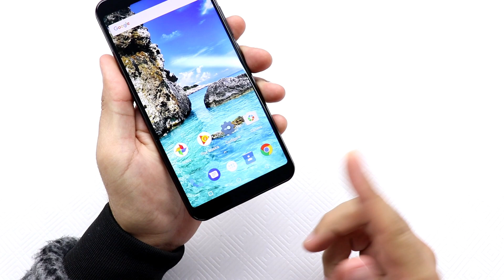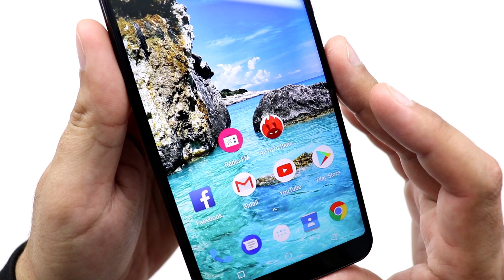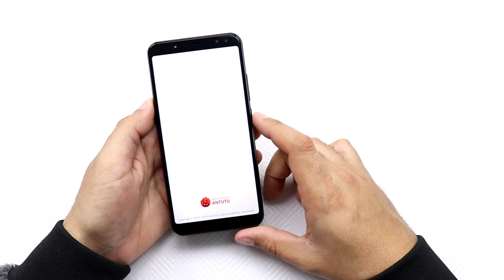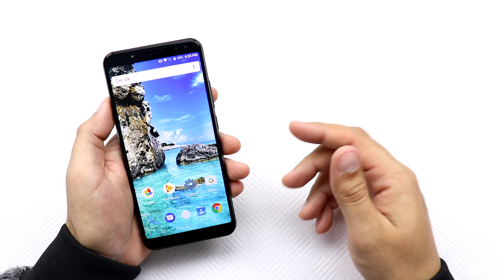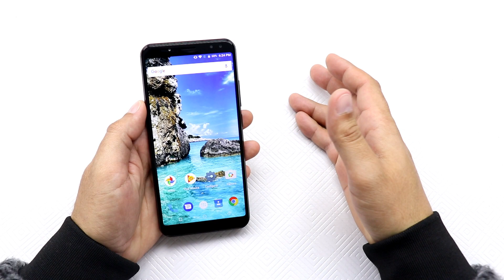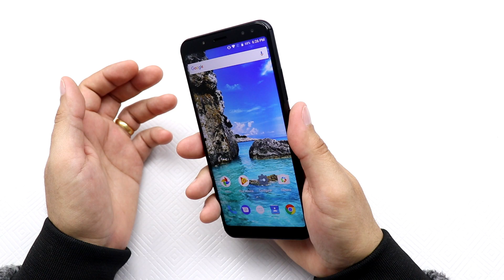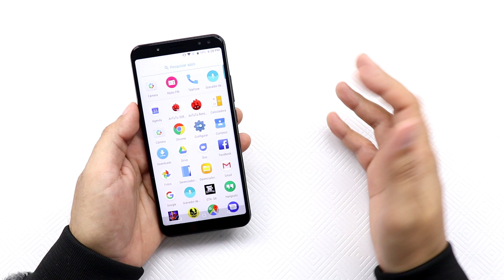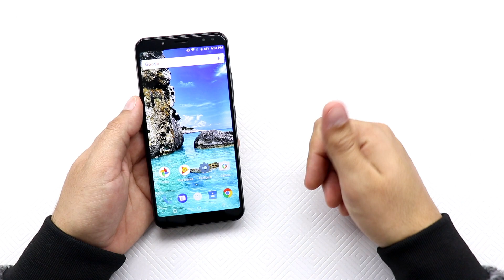BATERIA MONSTRA E MEMÓRIA DE SOBRA - Review [ ANÁLISE ] VERNEE X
★★PARTICIPE DO SORTEIO DO CANAL★★

★★★TEMPO DOS TOPICOS NA ANÁLISE★★★

➤ DESIGN E DIMENSÕES – 1:38 min
➤ SENSORES E CONECTIVIDADES – 4:07 min
➤ TELA – 4:50 min
➤ PROCESSAMENTO E MEMÓRIA – 6:02 min
➤ CÂMERA – 09:39 min
➤ BATERIA – 12:57 min
➤ DIFERENCIAIS DO SMARTPHONE – 13:13 min
➤ MINHA OPNIÃO SOBRE O APARELHO – 16:40 min

★★★★★SUPER PROMOÇÕES TELEGRAM★★★★★

►►VALOR DA TAXA: RECEBIDO EM PORTUGAL, NÃO PAGA TAXA.

►►TEMPO DE CHEGADA: 21 dias corridos

TENHA EM MENTE QUE O TEMPO DE CHEGADA E A TAXA NO BRASIL SÃO DIFERENTES. COMO SABE JÁ RECEBI DIVERSOS SMARTPHONES NO BRASIL E O TEMPO APROXIMADO DE CHEGADA É DE 45 DIAS E A TAXA NÃO PASSA DOS 250 REAIS.

VERNEE X - PT BR - Brasil – Portugal - Espanha – Português – Europa